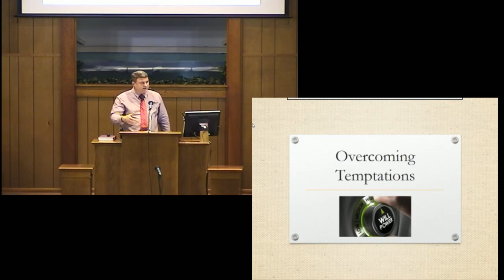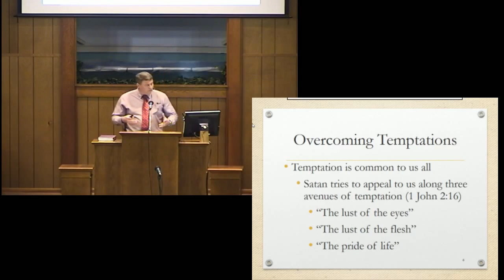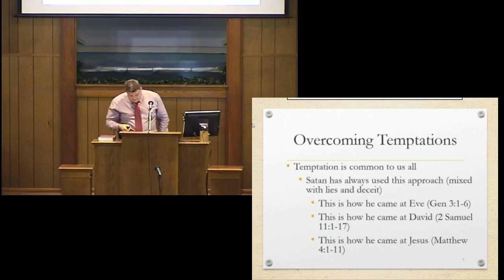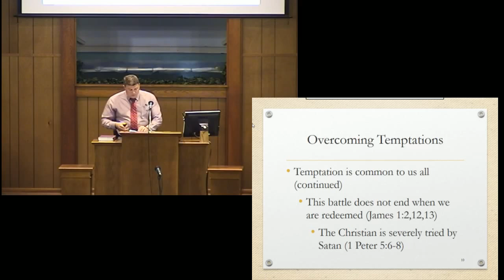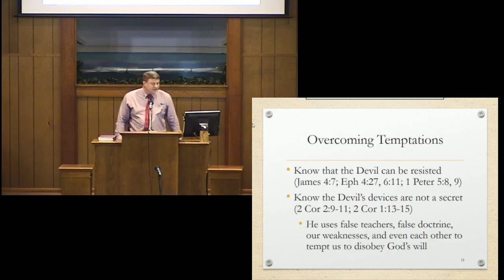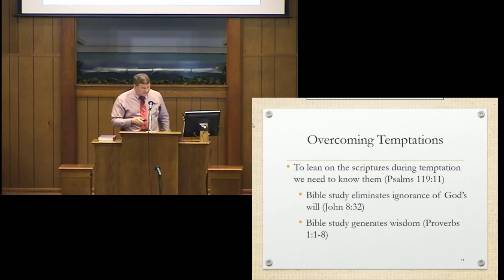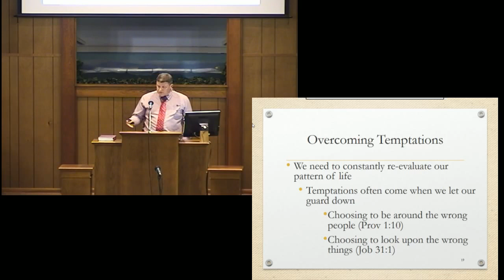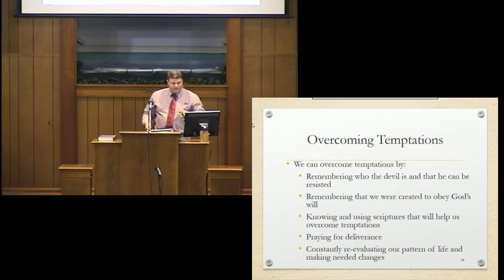Overcoming Temptations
Jeff Shaver presented this material.  Overcoming temptation is the responsibility of each person who wishes to spend eternity in Heaven.  We must know our advesary (Satan) who is out to get us and battle against him as Jesus did.  For other audio, video or powerpoint material, you can search our archive